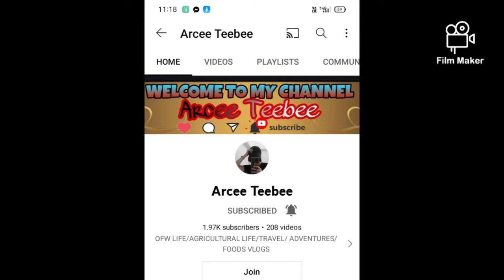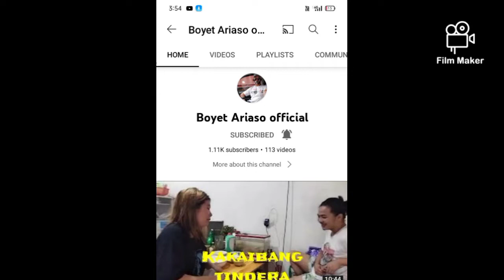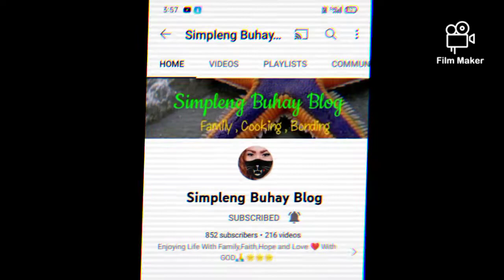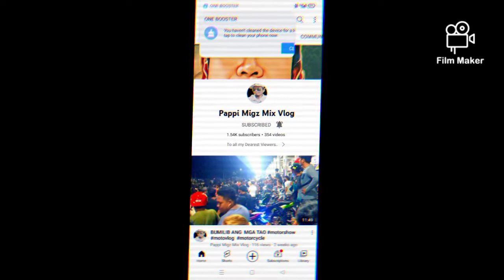NOGI HUNTER tv pagandahan nang motor sabay shout out